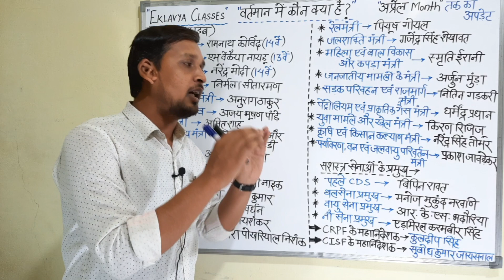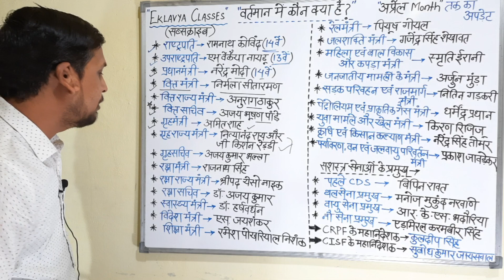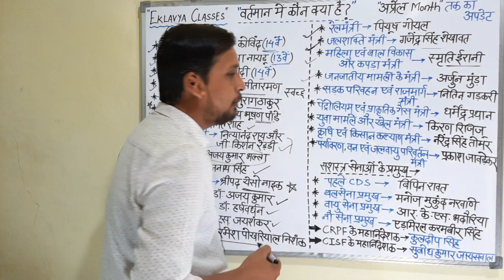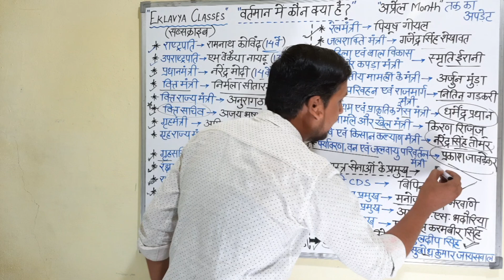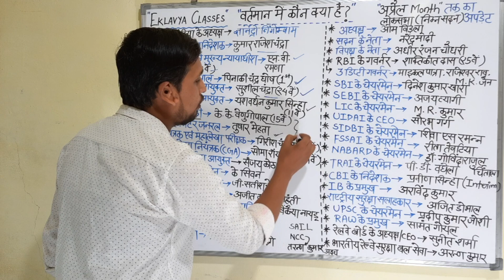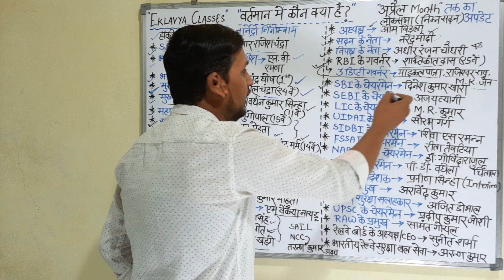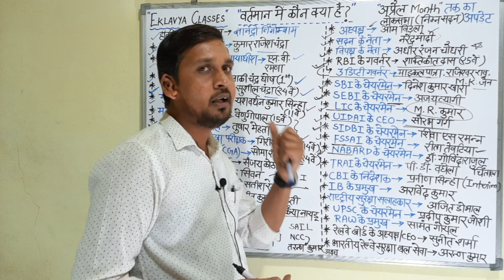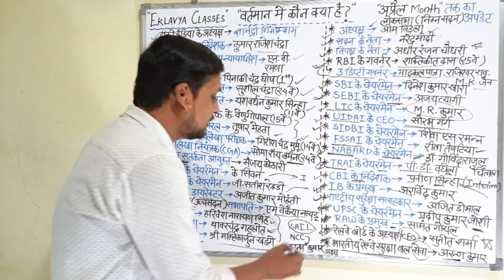वर्तमान में कौन क्या है?? || Vartmaan me kaun kya hai || CURRENT AFFAIRS 2021 || RAILWAY || SSC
जिसमें आप सभी ने योगदान दिया,उसके लिए बहुत बहुत धन्यवाद।।।।।

    :):):):):) SHARE,LIKE करें। :):):):):):)